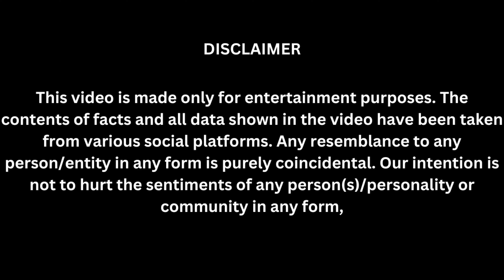Movie Recap I Plot I Bottoms 2023 I Rachel Sennott I Ayo Edebiri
Bottoms is an American teen sex comedy film directed by Emma Seligman from a screenplay by Seligman and Rachel Sennott, who also stars opposite Ayo Edebiri. The film is being produced by Elizabeth Banks and her production company Brownstone Productions and will be distributed by Orion Pictures through United Artists Releasing in the United States.